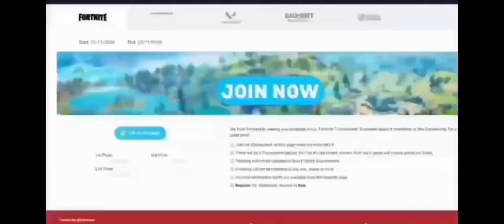Tournament Highlights Rainbow Six Siege (#4128) 09/01/2024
Watch our latest LIVE esports Tournament, a Rainbow Six Siege Tournament.